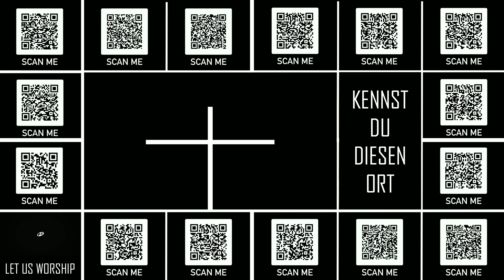KENNST DU DIESEN ORT - ÖSTERREICH - AUSTRIA - LET US WORSHIP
AUSTRIA - YOU ARE BLESSED TO BE A BLESSING

TRAUM BEWEGT UNTREUEN EHEMANN ZUM GESTÄNDNIS

SCHAM UND SELBSTZWEIFEL NACH SEXUELLER GEWALT

"GOTTES STIMME HAT MICH VOM SUIZID ABGEHALTEN!"

KRIMINELLER ROCKER - ALS KIND IN DEN KELLER GESPERRT
"JESUS HAT MICH UMARMT"

ATHEIST STUDIERT THEOLOGIE

ALS BUDDHIST: SEHNSUCHT NACH ERLEUCHTUNG

JUNGE MUTTER MIT EINEM KILO KOKAIN ERWISCHT

"ICH KANN DIE FRAU NICHT MEHR LEBENDIG MACHEN..."

ZU VIEL EXTREMES GESEHEN
SELBSTMORDVERSUCH ÜBERLEBT

WENN GOTT SICH NICHT ZEIGT

"ICH FÜHLTE MICH ALS MENSCH 2. WAHL"

ÜBERALL GEFAHR UND VERSCHWÖRUNG GESEHEN

DROGEN-TRIP WIRD ZUM HORRORFILM
DREI MONATE VERFOLGUNGSWAHN

ZWEIFEL AM ISLAM - MOSLEM WIRD CHRIST